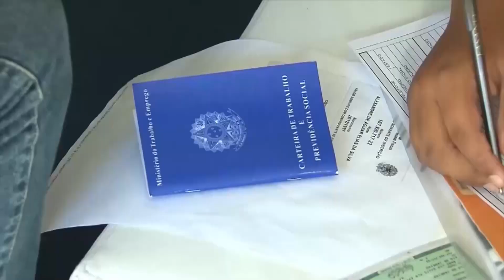Salário mínimo de R$ 1.302 a partir de 2023 é fruto do processo inflacionário no país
O presidente Jair Bolsonaro (PL) assinou ontem uma medida provisória aumentando o valor do salário mínimo para R$ 1.302. A quantia passa a valer a partir de 1º de janeiro de 2023. A correção é de R$ 90, sobre o piso atual, de R$ 1.212. Em entrevista ao jornalista Rafael Garcia, da Rádio Brasil Atual,  Ana Georgina Dias, supervisora do escritório do Dieese na Bahia, explicou que taxa é a estimativa para o Índice Nacional de Preços ao Consumidor (INPC) deste ano, estimado em 7,41% no terceiro relatório bimestral de avaliação de receitas e despesas. Assista ao vídeo.